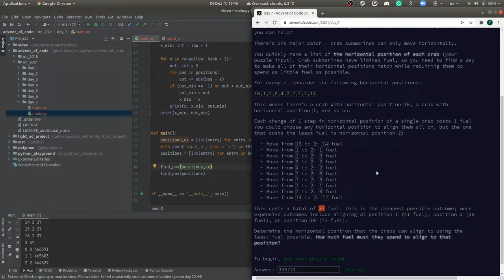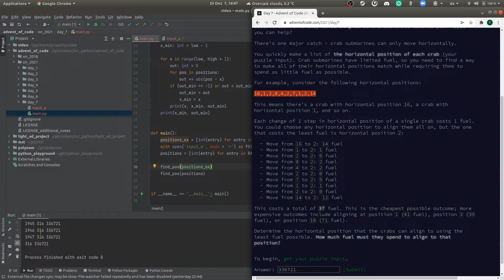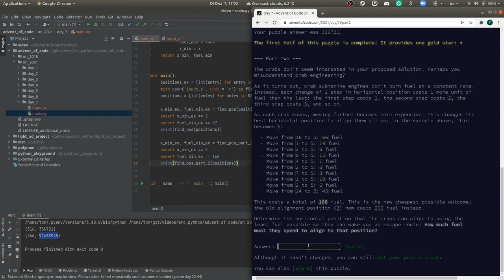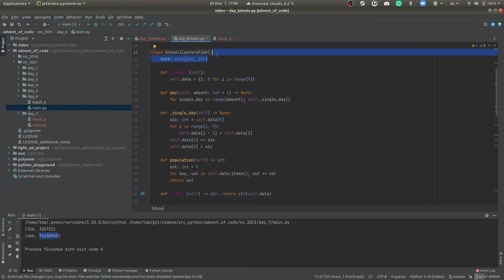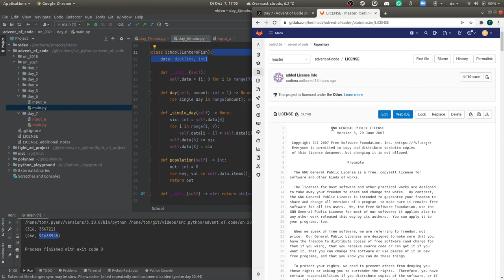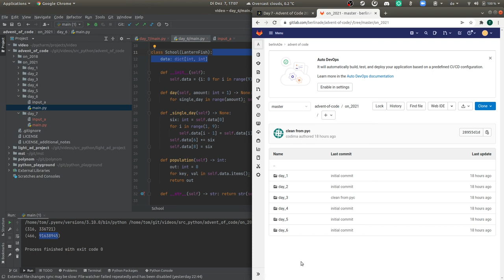[advent of code] - 7. Dezember 2021, deutsch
Kraben; ihre Uboote; Optimierung und ineffiziente Ubootantriebe